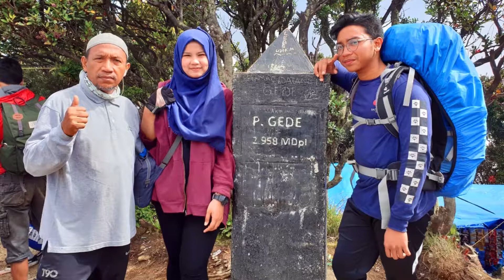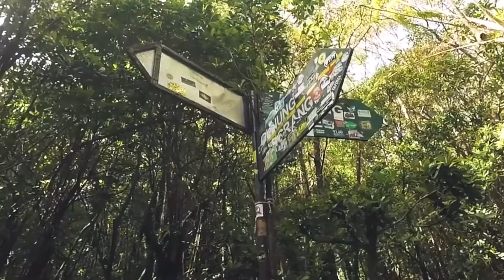INSPIRASI MENCAPAI PUNCAK GUNUNG MT.GEDE PANGRANGO